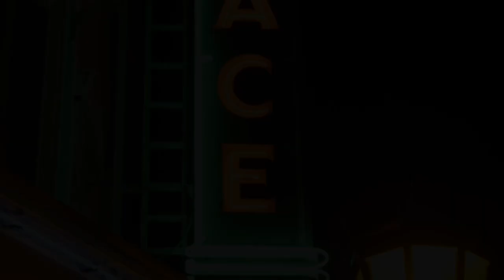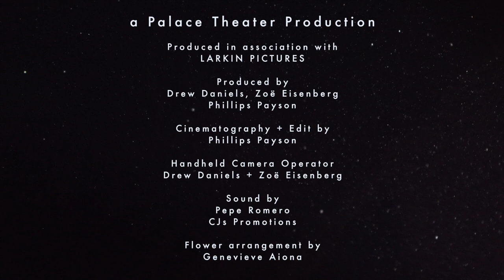Hannah Kaplon "Player" LIVE FROM THE EMPTY PALACE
Hamakua based singer/songwriter Hannah Kaplon is joined by Jeffrey Quin on the fiddle to perform her original song "Player." Hannah is a featured artist on the Nā Hōkū Hanohano nominated Live From The Empty Palace 2020 Compilation album, currently streaming on all music platforms and can be found